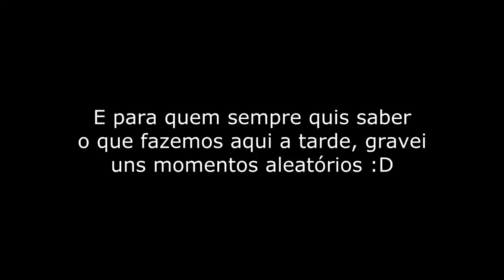Era do Futuro #4 - Tenho um escravo :3